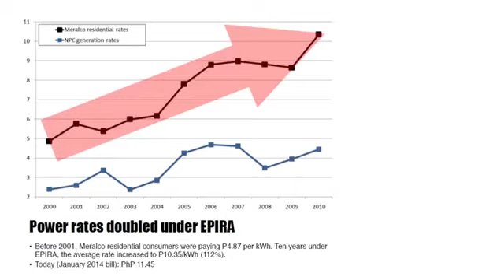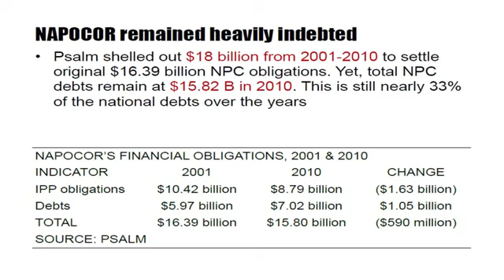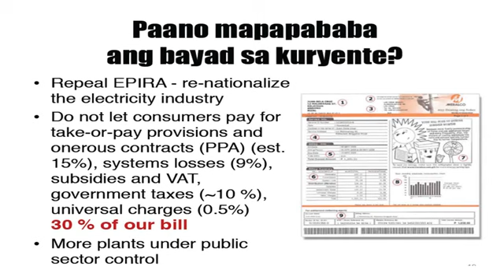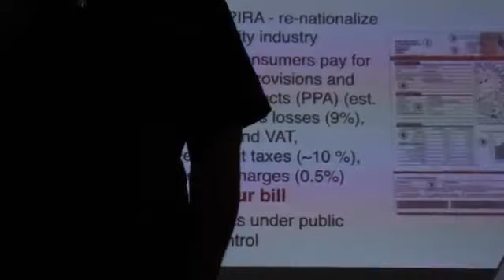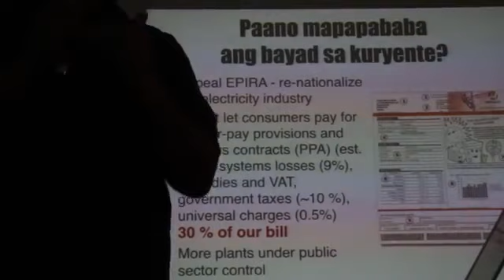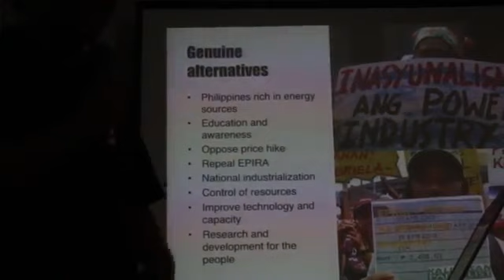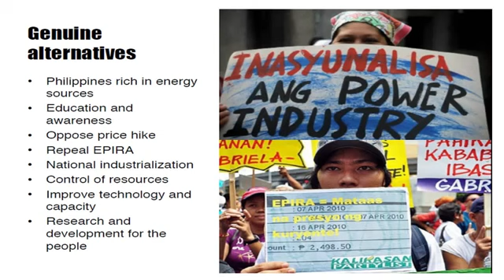Paano mapapababa ang bayad sa kuryente?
Presentation of Dr. Giovanni Tapang of the Samahan ng Nagtataguyod ng Agham at Teknolohiya para sa Sambayanan (AGHAM) at the assembly of People Opposed to Warrantless Electricity Rates (POWER), February 22, 2014.